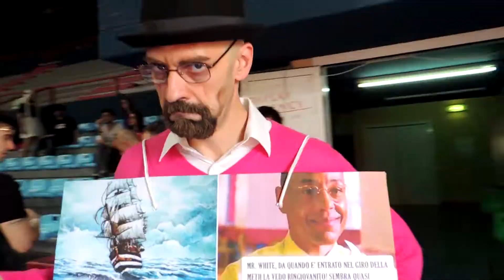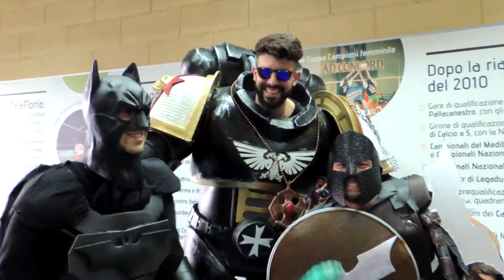BGeek Cosplay 2016 Bari